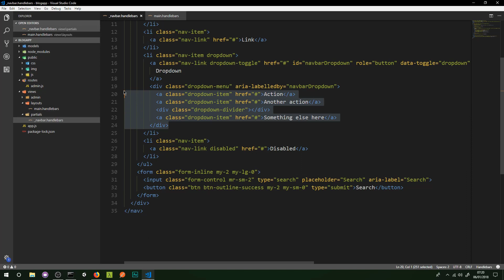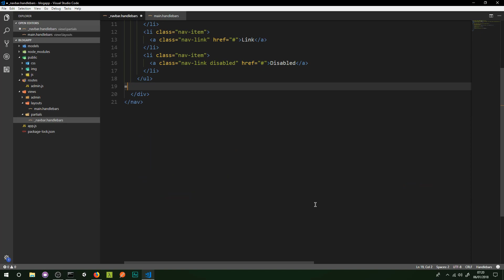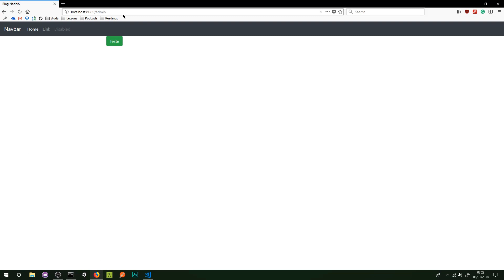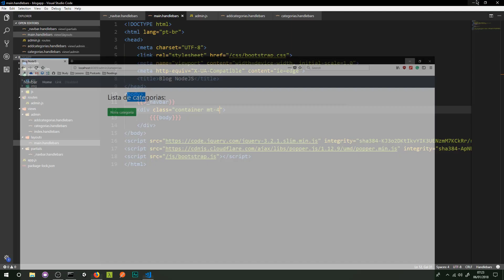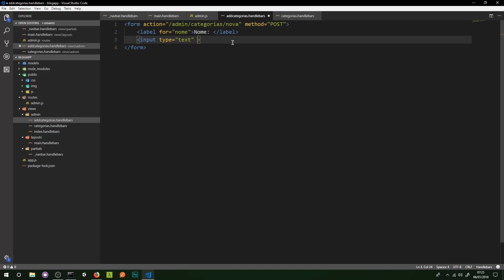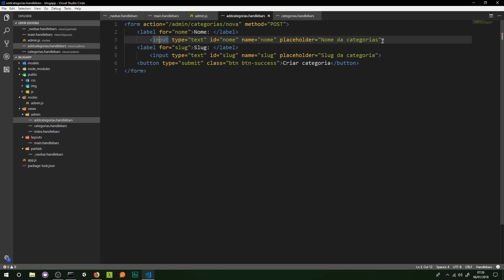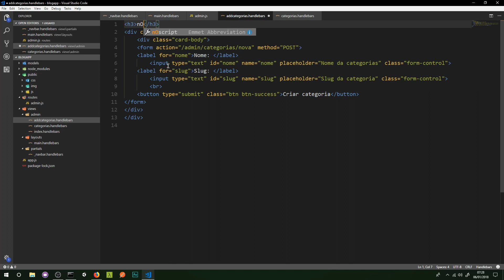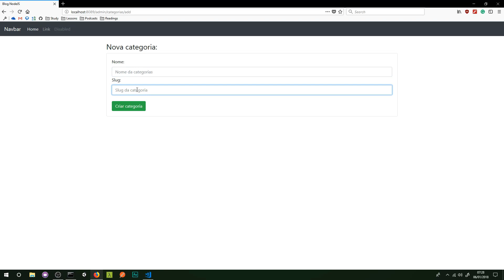Curso de Node.js - Formulário de categorias #34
Curso de Node.js - Formulário de categorias, nessa aula vamos continuar desenvolvendo nossa sistema, agora dessa vez desenvolvendo alguns formulários com Node.js e Express.js

[GRÁTIS] Aprenda a desenvolver sites e sistemas para web com esse E-book 100% gratuito | Grátis por tempo LIMITADO, BAIXE AGORA!

[GRÁTIS] Aprenda a desenvolver sites web com HTML, CSS, Javascript e Bootstrap neste curso 100% gratuito sobre front-end

[GRÁTIS] Aprenda a criar 12 projetos com JAVA WEB neste treinamento gratuito, e ganhe 4 E-books gratis -- Aproveite enquanto está gratis